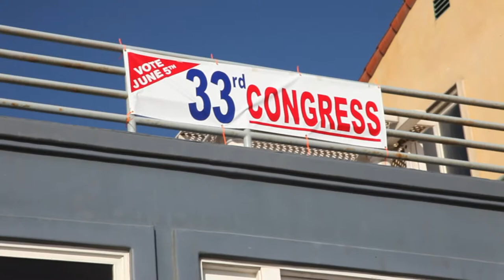Memorial Day Weekend with Steve Collett: Highlights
Steve Collett, Libertarian Congressional Candidate, spent the weekend talking with constituents, hosting volunteers, and passing out snow cones to passersby.  Other local politicians stopped by & showed their support for Collett for Congress.  The festivities were based around Fiesta Hermosa, and Steve generously opened his home throughout the long weekend.